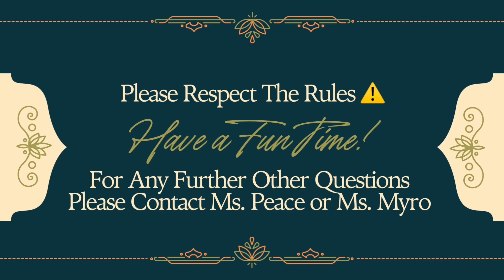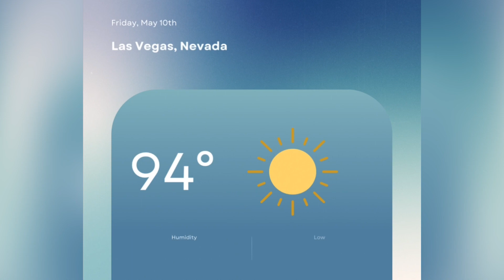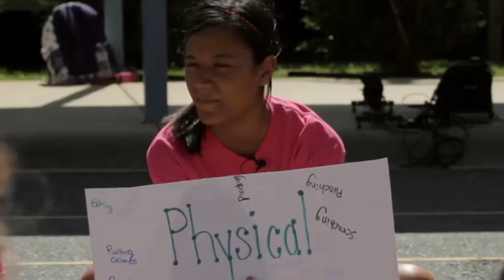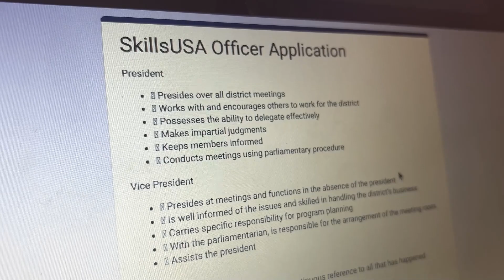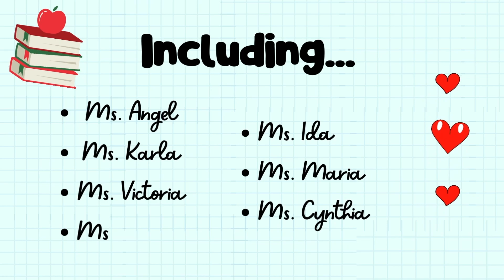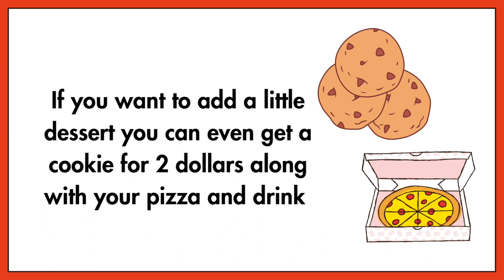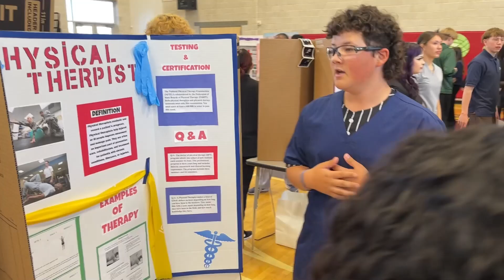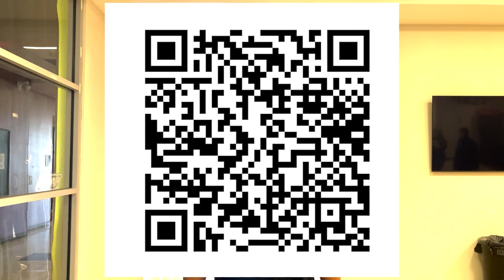BullsTV 05/02/24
Produced by VP Advanced Studies
Edited by Francisco Jimenez